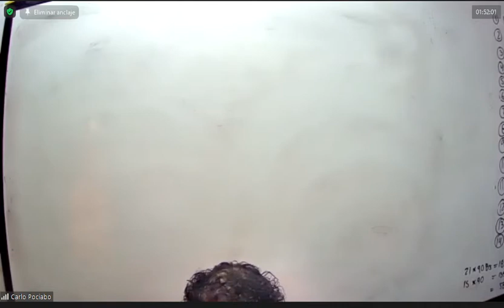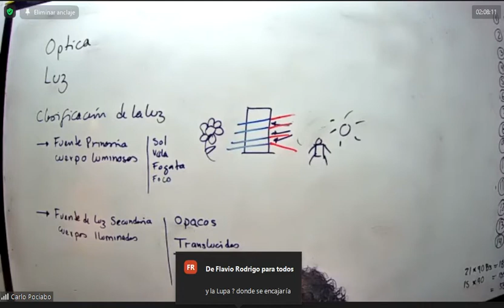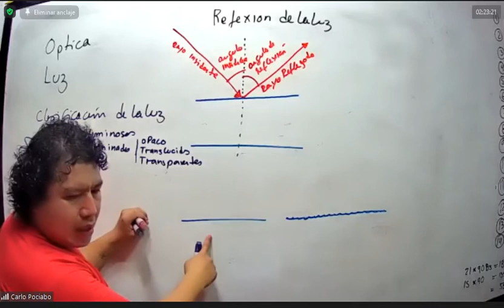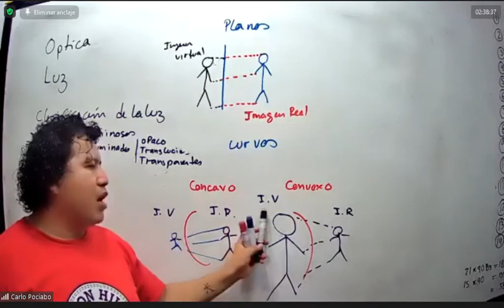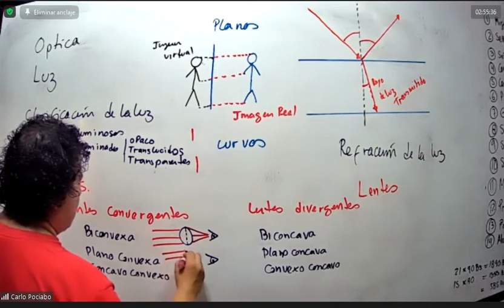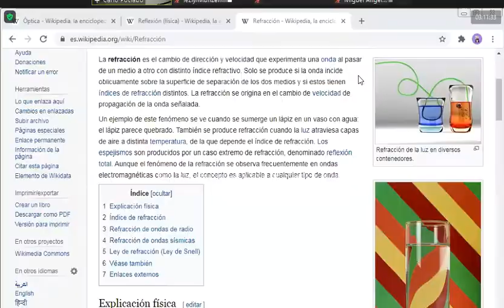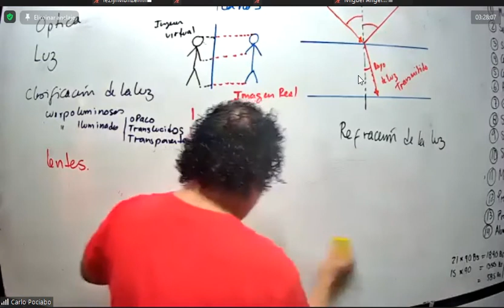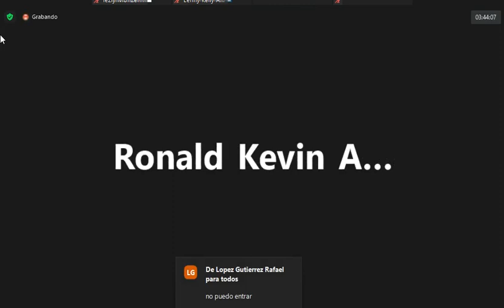CLASE 15 - FÍSICA / CUP